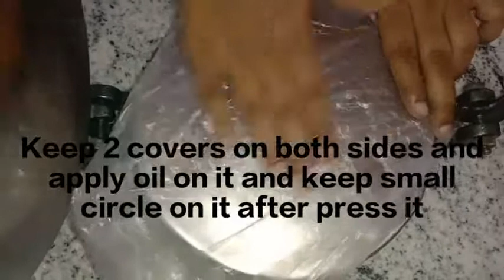Making of tasty pabillalu|| Easy way of process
Hi this is,
Hasini Sumanjali Channel.